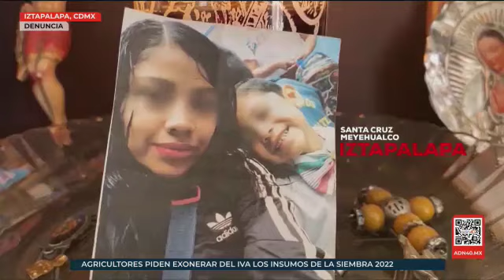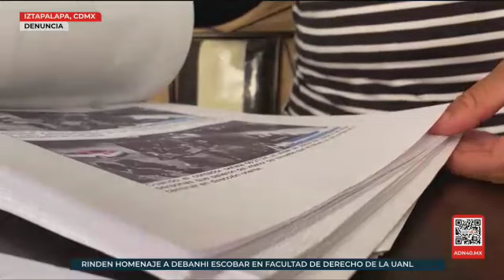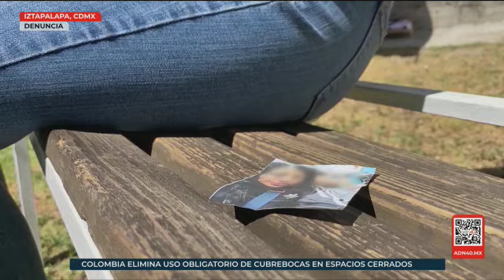¡Su vida cambio por completo, en un abrir y cerrar de ojos!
A decir de nuestra entrevistada, Samanta acudió como testigo, sin embargo podría pasar más de 30 años de prisión por SECUESTRO EXPRESS.